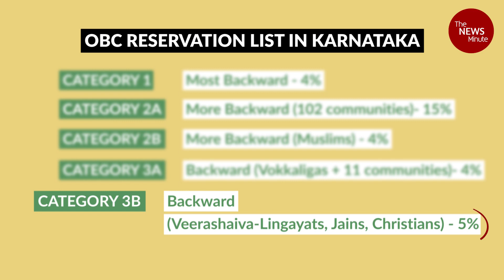Explained: Who are Panchamasali Lingayats and what are their demands?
Belagavi saw thousands of people belonging to the Panchamasali community taking out a protest march last week. They have been demanding they be included in Category 2A of the OBC reservation list in Karnataka. The News Minute’s Anna Isaac explains who the Panchamasali Lingayats are and why their demand has put the BJP government into a corner.